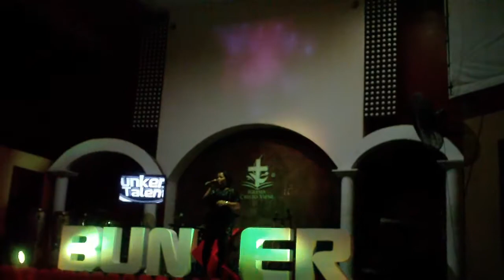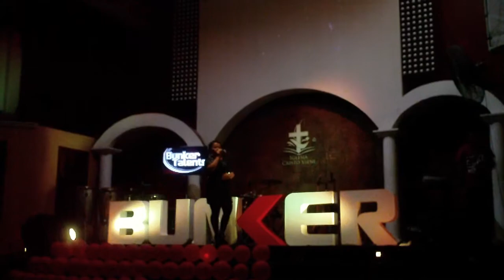Espíritu Santo - Rocío Crooke - Isela Castillejos Cover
No hubieron intenciones de violar derechos de Autor. Un cover realizado por una voz privilegiada, el DJ cortó la pista pero los críticos pidieron que mi compañera siguiese cantando. A mi criterio tiene una voz bastante buena y sorprendió a todos en el pequeño concurso de talentos. Aunque no ganó ninguno de los tres primeros lugares debido a algunas leyes jerárquicas y los sentimentalismos de los críticos.